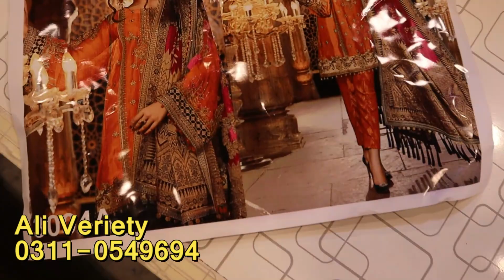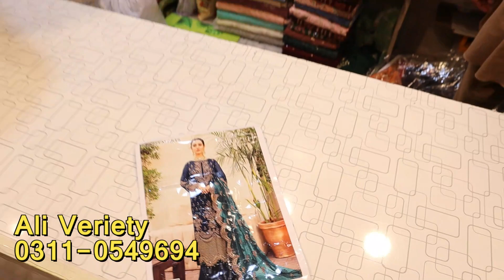Pakistani Designer Dress in USA| Velvet Dress & Palachi Suits| Discounted Price| Party Dresses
Shop Address: Ali Veriety Bara Bazaar Rawalpindi Pakistan
Online Pakistani Designer Dress Shopping with price 2022

1) Party Wear Maxi In Pakistan
2) Latest Barat Dresses
3) Latest Walima Dresses
4) Bridal Maxi
5) Affordable Wedding Dresses
6) Hand Embroidery Dresses
7) Walima Dresses 2020
8)Bara Market Dresses
9)China Market Dresses